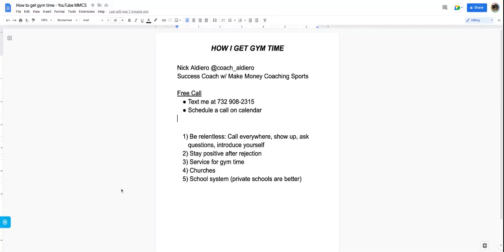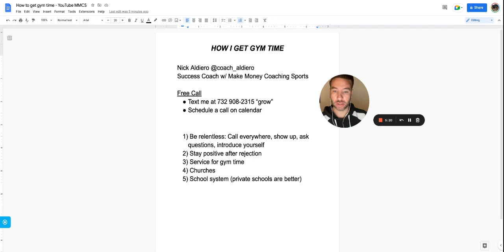How to get gym time for your basketball training business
Contact Coach Nick - Success Coach w/ Make Money Coaching Sports

Text
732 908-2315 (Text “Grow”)